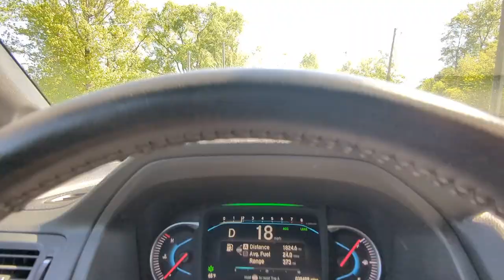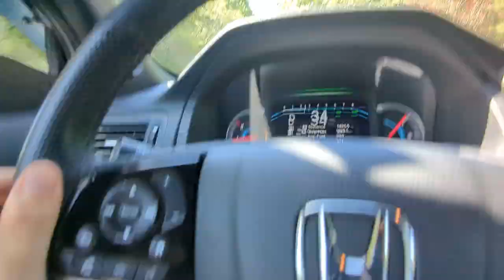Video A Day - 26 - J&J Flea Market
I kind of went to the J&J Flea Market and didn't do a good job recording. Also, I thought about things